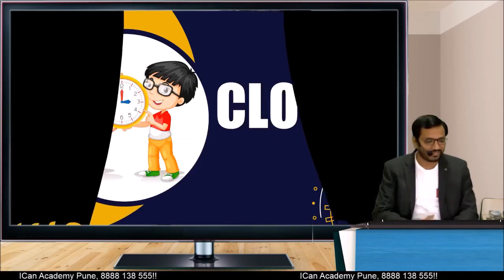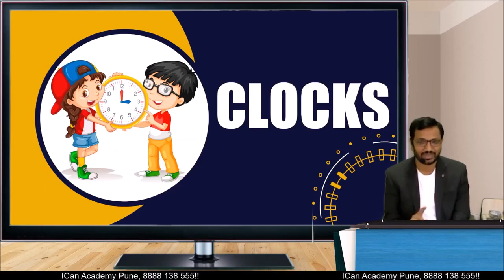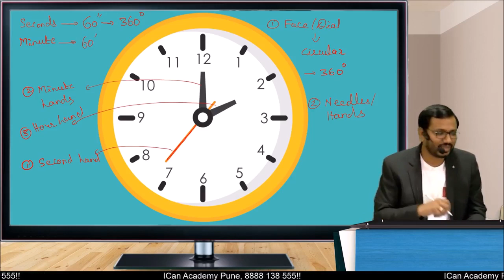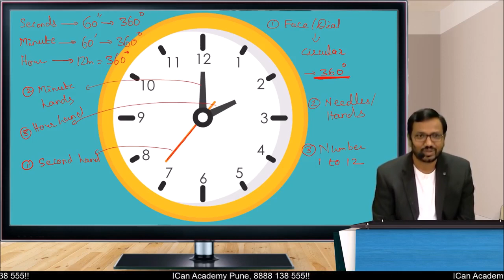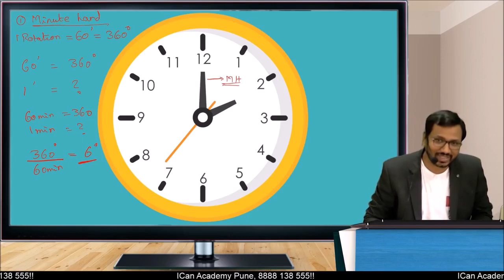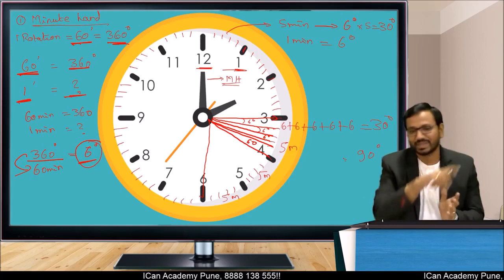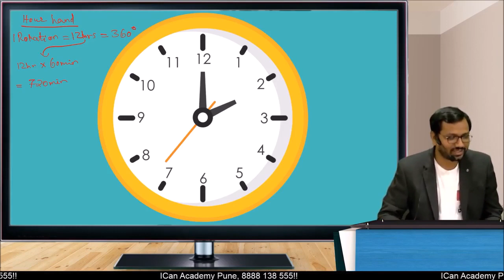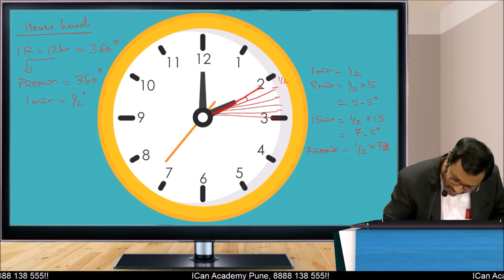CSEET - LOGICAL REASONING - CLOCKS - LECTURE 1 - BY CA CMA SOPAN R. GAIKAR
Online lectures as well as notes for all the levels of CS i.e., CSEET, CS Executive & CS Professional are available.